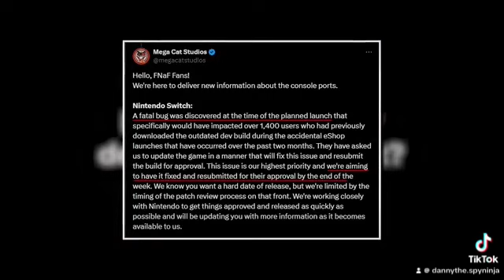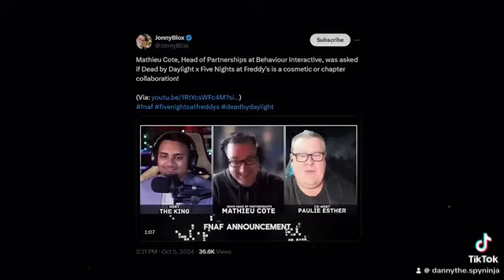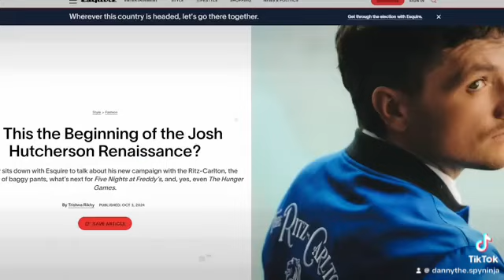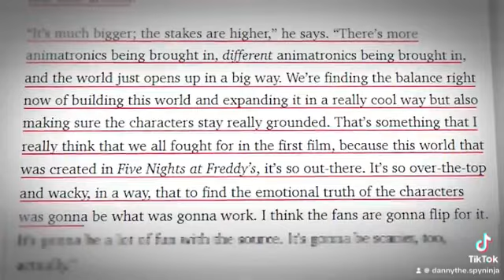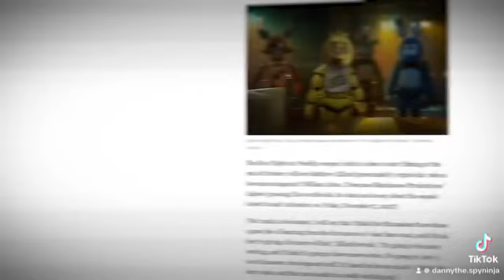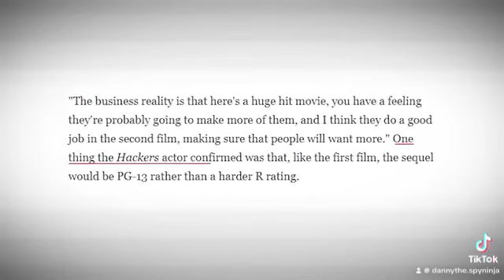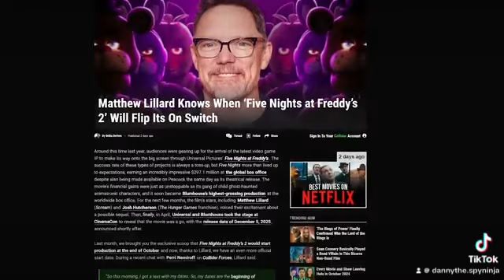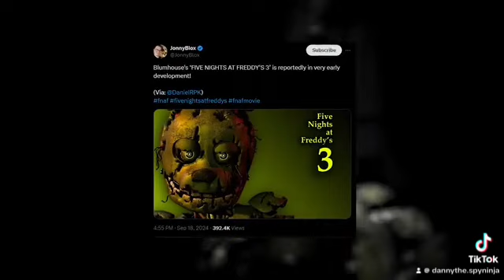Five nights at Freddy’s 2 news update ￼￼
Five nights at Freddy’s 2 there’s update videos
C/five nights at Freddy’s videos